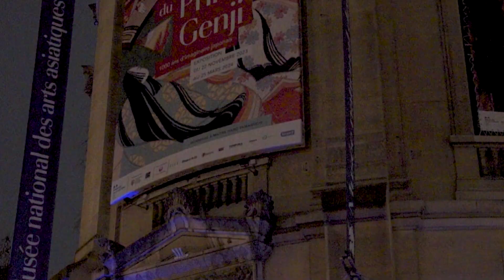LES TEMPS FORTS DU FESTIVAL ALLERS-RETOURS 2024